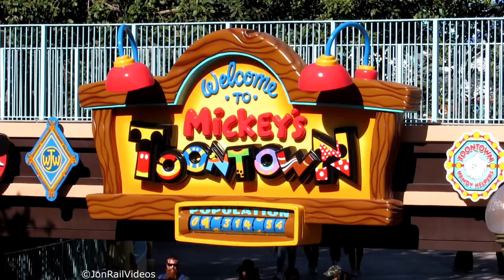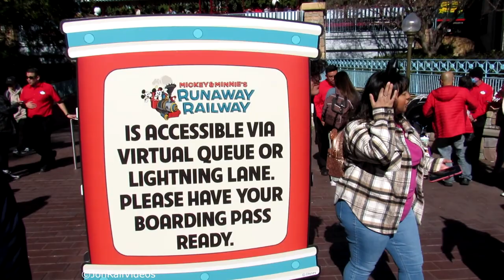1/26/23 The Disneyland Railroad Highlights by JRV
1/26/23 The Disneyland Railroad Highlights by JRV

Jon also got some more Disneyland footage during their 1/26/23 visit and therefore, there are more Disneyland Railroad highlight moments with Fred Gurley 3 with Holiday 5 Blue & Ernest S. Marsh 4 with Excursion 3 ft. an unscheduled stop at Main Street station, Ward Kimball 5 outside the roundhouse, inside new Toontown glimpses, and more.